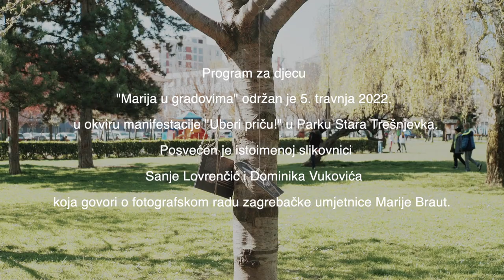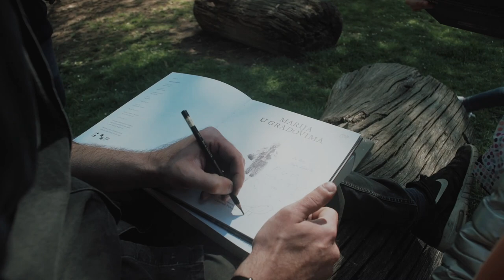Uberi priču! - Marija u gradovima (CeKaTe)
Program za djecu "Marija u gradovima" tradicionalno je održan je 5. travnja 2022. u okviru popularne manifestacije "Uberi priču!" u Parku Stara Trešnjevka. Posvećen je istoimenoj slikovnici Sanje Lovrenčić i Dominika Vukovića koja govori o fotografskom radu zagrebačke umjetnice Marije Braut.

sudjelovali su: Sanja Lovrenčić, Dominik Vuković, Nikolina Manojlović Vračar

snimanje i montaža: Mario Dragičević

Udruga Uberi priču, 2022.